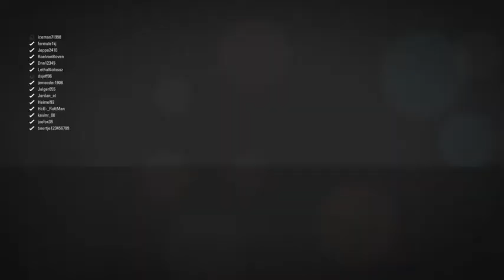F1 2016 Singapore